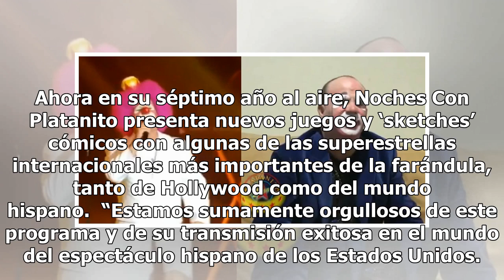La picardía de Platanito está de regreso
Estelarizado por el comediante mexicano Sergio Verduzco y su inseparable compinche David Villalpando, Noches Con Platanito es una mezcla singular de humor bufonesco, e...